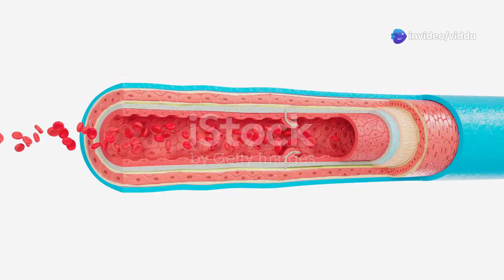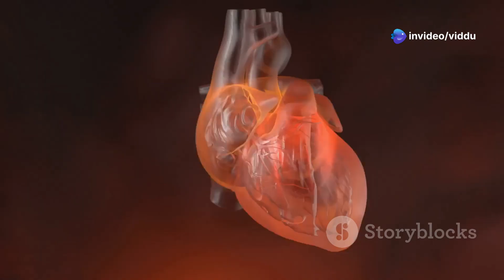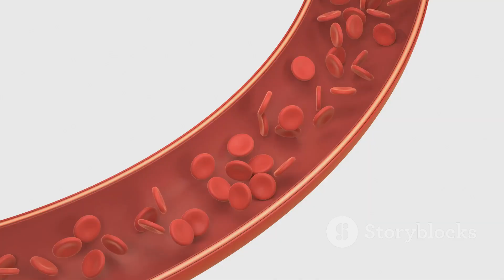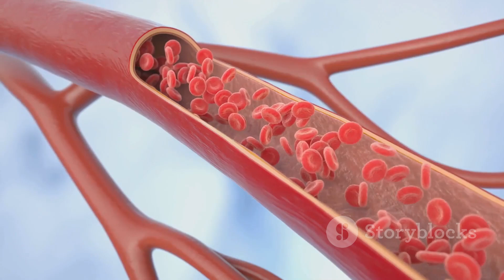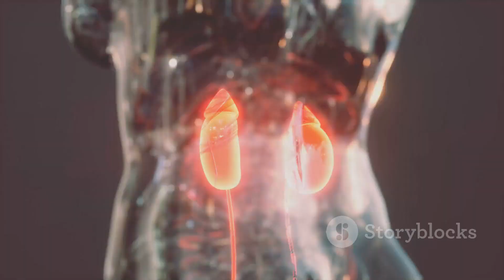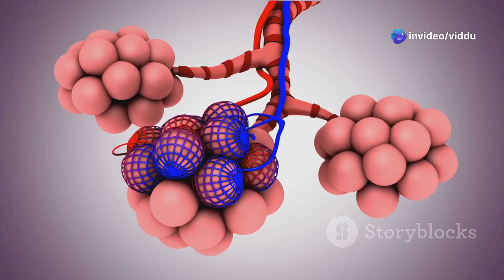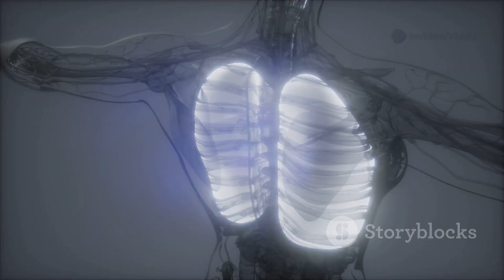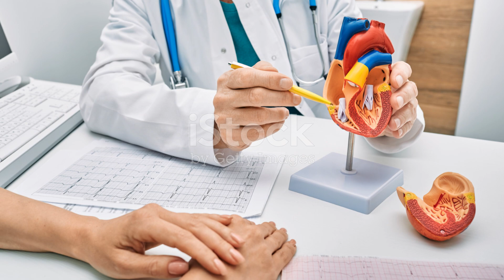Circulatory System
Dive into the fascinating world of the circulatory system with our video, "Unlocking the Secrets of the Circulatory System: A Clear Guide!" In just 10 minutes, we unravel the basic anatomy and physiology of this vital system using stunning AI-generated images and clear explanations. Learn about the heart, blood vessels, and the crucial role they play in maintaining our body's functions. Whether you're a student, a health enthusiast, or just curious about how your body works, this video is perfect for you!